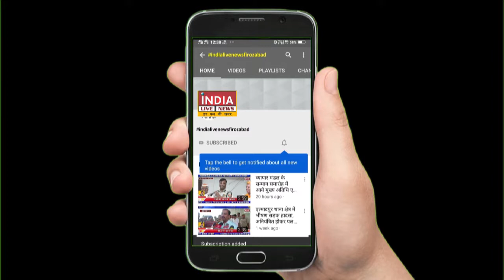पैदल ही दिल्ली व नोएडा जैसी जगहों से जनपद फिरोजाबाद में आते दिखाई दिए राहगीर